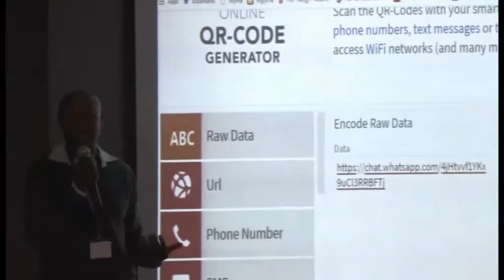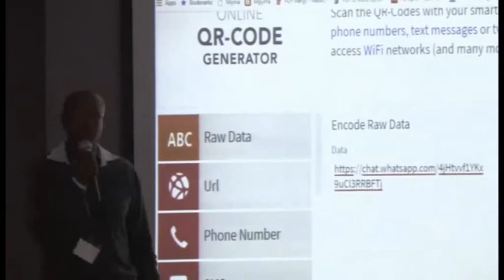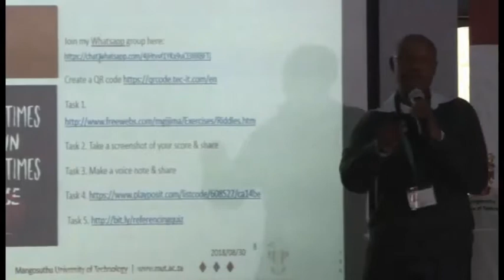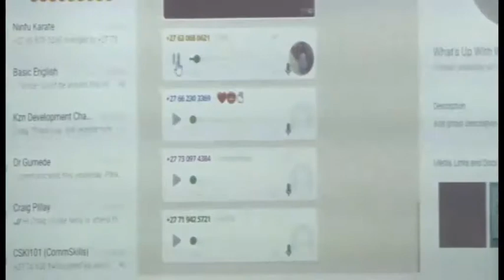Mr Mgijima workshop(2018 Teaching with Technology Summit)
2018 Teaching with Technology Summit